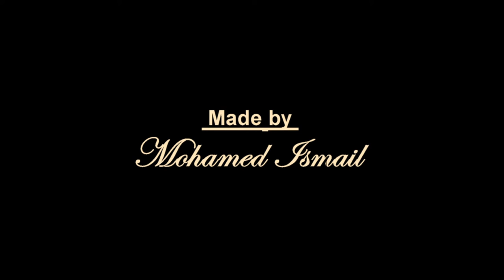Dugong (Sea Cow) in Marsa Mubarak, Marsa Alam, Red Sea, Egypt